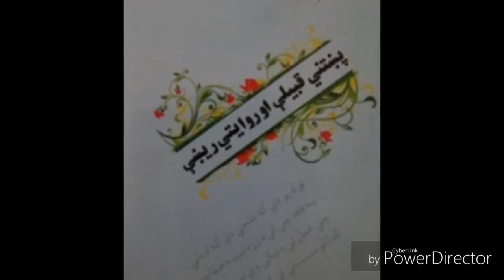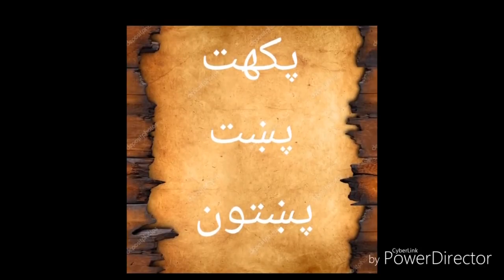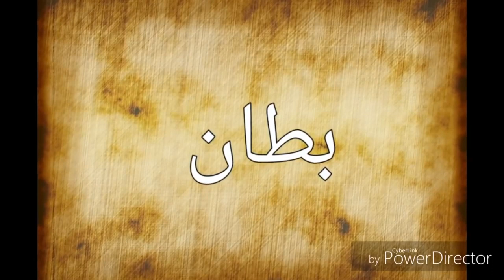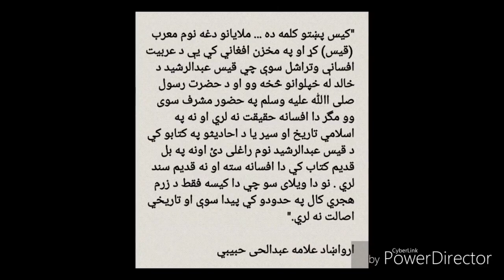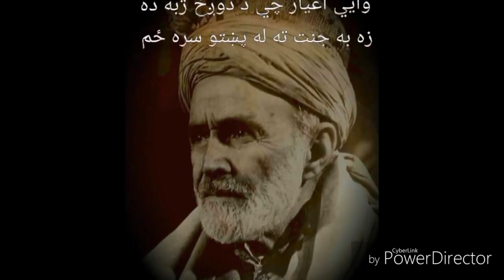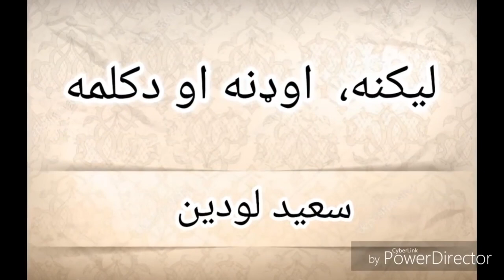پښتانه څوک دي - سید لودین Who are Pashtuns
پښتانه څوک دي؟
د سید لودین لیکنه او بیان
ویدیو ادت: ن ا خالدی